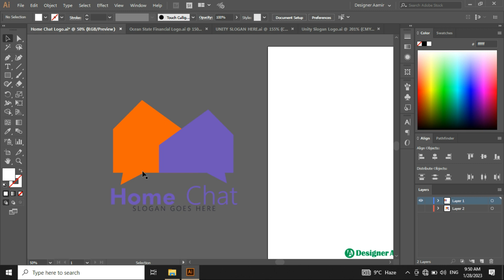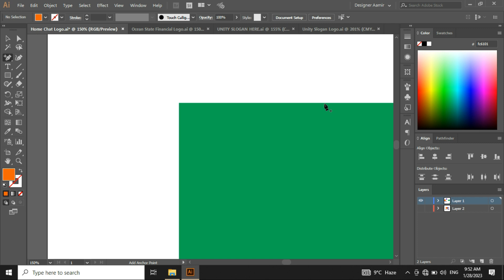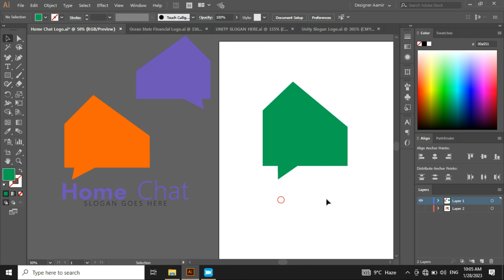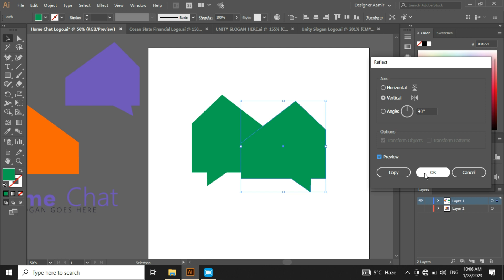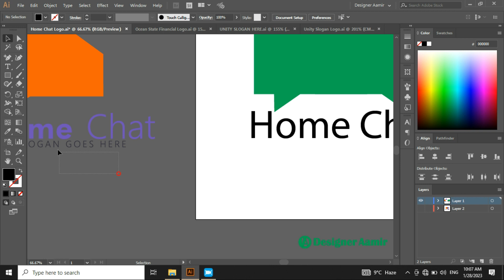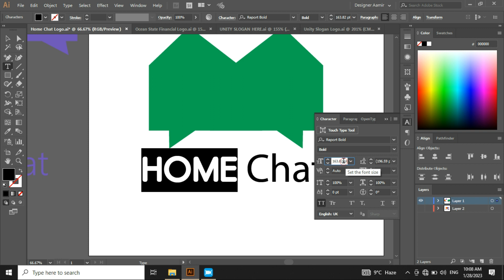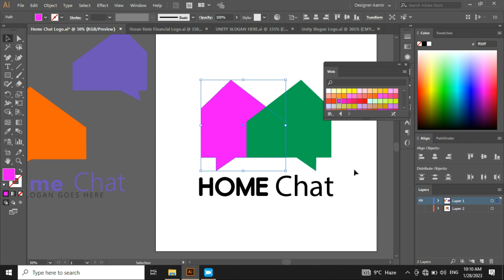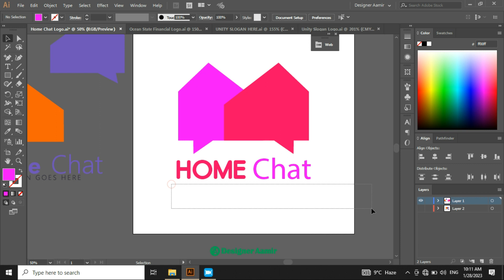How to Create Home / Chat logo Housing Logo Design | Designer Aamir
In this tutorial you will learn How to Create a Home / Chat logo Housing Logo Design in Adobe Illustrator just in 10 minutes.
if you have Questions or Queries related to this video you can ask them in the Comments.